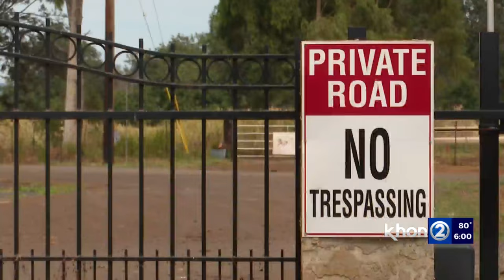Criminal investigation opened as container remains in place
Honolulu police opened a criminal littering investigation in connection to the large trailer container that was left on the side of Kaukonahua Road after a viewer reached out through KHON2 News’ Report It feature.